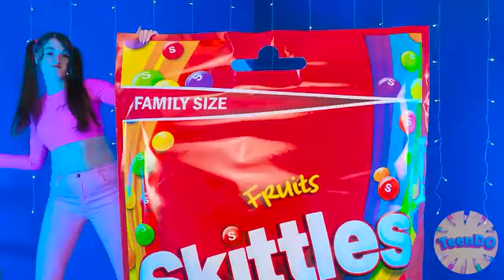Me vs Grandma Cooking Challenge |Cake vs Real Food Challenge by GO123pk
Me vs Grandma Cooking Challenge |Cake vs Real Food Challenge by MultiDOSub

views ko eid mubarik#shorts

see next vedio part 2

sourav joshi vlogs, piyush joshi vlogs, piyush

eid look sistrology

Pov: Life After Marriage#youtube#youtubeshorts
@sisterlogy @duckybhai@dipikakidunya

Lord bobby entry in animal

iqra kanwal in imam's Qawali nightiqra kanwal in all her wedding function

iqreeb ki pehli dawat

iqreeb weddingiqreeb ki shadihira faisal

imam's Qawali highlight

fatima faisal
lqreeb in Indonesia,

finally Indonesia pohanch gaye

rabia faisal tiktok viral

hira faisal new tiktok

hira faisal dancerabia faisal video

eid 2023

hira faisal

Hira faisal eid dress 2023

Hira faisal eid look 2023

iqra kanwal new video,

iqra kanwal new transition video,

sistrology,sistrology vlog,

sistrology vlogs,

rabia faisal,

fatima faisal,

zainab faisal,

sistrology,

hira faisal,

zainab taisal vlogs,fatima faisal vlogs,sistrology tiktok,rabia faisal,

sistrology new vlogs,iqra kanwal

hira faisal tiktok,igra kanwal new vlog,rabia faisal vlog,rabia faisal shorts,sistrology new video,sistrology transition video,sistrology shorts,

fatima faisal new vlog,fatima ki chalakiyan,sistrology eid vlog 2023,vlog sistrologysistrology areebsistrology eid,iqra and areeb

sistrology block,sistrology new episode,

fatima faisal vlog,

rabia faisal tiktok transformation

sistrology videosistrology videos,

sistrology with areebzainab faisal vlog,

zainab fatima ,

sistrology pranksistrology latest vlogiqra kanwal vlogs new,rabia faisal crying,sistrology new vlog 2023,sistrology vlog

sistrology birthday vlogs,sistrology birthday,

areeb,

new vlogs sistrology,sistrology new vlog eid,

sistrology eid tiktok,

sistrology tiktok transformation,

sistrology fatimasistrology movie,

sisrtology new blog,transition video,

rabi faisal transition videoiqra kanwal vlog,sistrology wedding vlog,sistrology vlog today,new sistrology video,rabia faisal,

sistrology,sistroligy new tiktok,

iqra cover,

zainab faisal tiktok,

iqra kanwal tiktok,zainab faisal tiktok 2022,

sistrology vlogs eid ,sistrology hira faisal,

sistrology eid vlog,

SIstrology new blog,sistrology new vlog today,

iqra kanwal songsrabia faisal eid vlogs,iqra areeb,iqra sistrology

rabia faisal new vlogs,iqra kanwal shayri,sistroligy tiktok videos,iqra and areeb

areeb and iqra ,sistrology old vlogs,

areeb iqra ,eid vlogsistrology new vlog,zainab faisal,

sistrology vlog newzainab vlogs ,

sistrology birthday vlog

fatima faisal vlog,

faisal sisters,

sistrology iqra kanwal birthdaysistrology fatima faisal,

zainab tiktok,iqra vlog,

rabia faisal tiktok video

sistrology eid 2023,sistrology first vlog,vlogs of sistrologysistrology rabia faisal,fatima faisal eid vlog,tiktok,

igra block,

sistrology areeb vlog,rabia faisal shayari ,rabia tiktok,

WHastags

आगे - ढेर सारी चुनौतियाँ! मुझे टिप्पणियों में बताएं कि आपकोकौन सा सबसे ज्यादा पसंद आया!

क्या आपको एक या उससे ज़्यादा फायदेमंद लगे ये बहुतबढ़िया भाड़े? याद से इस धन को दोस्तों से बांटें इस वीडियो कोशेयर कर के!